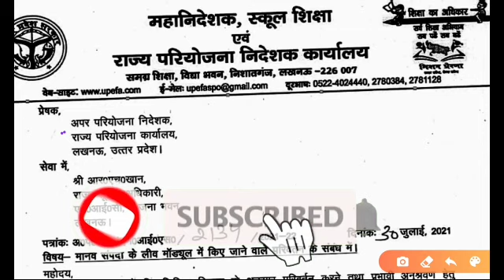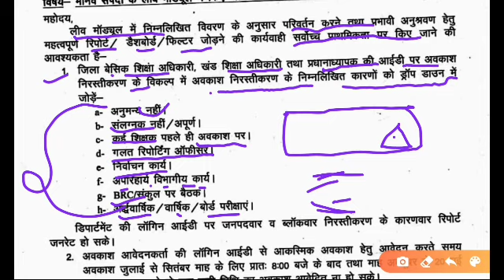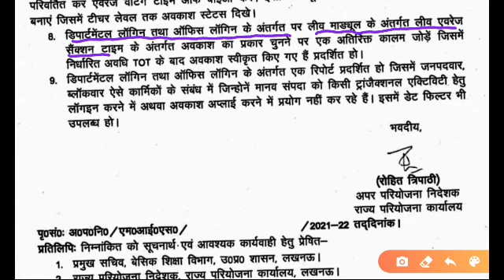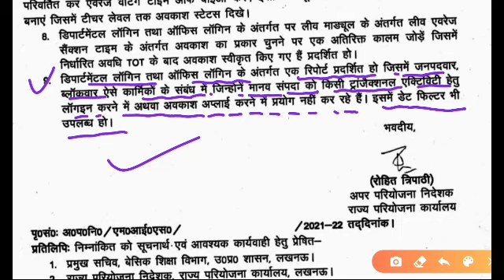मानव सम्पदा अवकाश मॉड्यूल अपडेट(आदेश)।